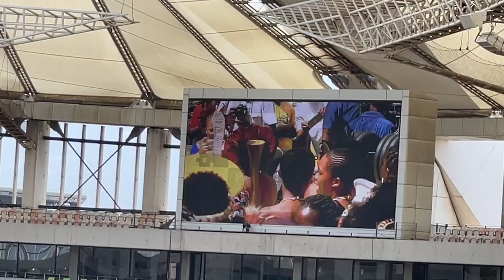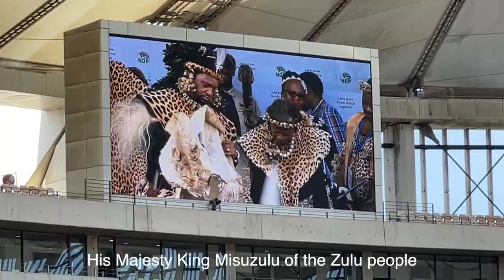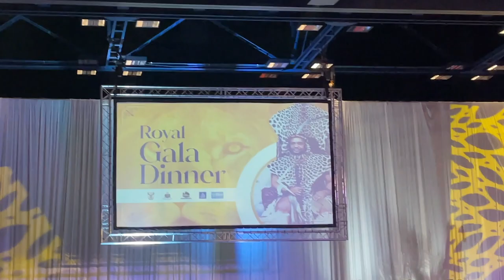WE MET WITH THE ZULU KING! HERE'S WHAT IT WAS LIKE...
Hey everyone!

We are having so much fun bringing you along on the ride. We love the Zulu people so much and it was an honor to be a part of their celebration. We have a really fun video coming up next week.

Austin and Tate